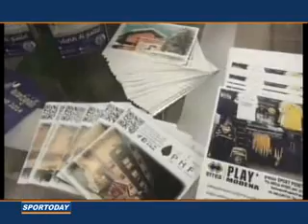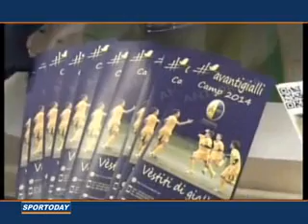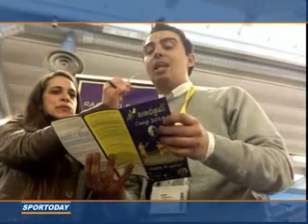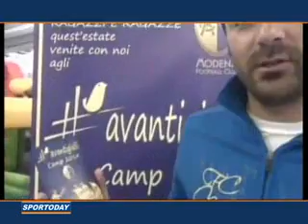Sportoday del 21 marzo 2014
Tg sportivo di Antenna 1 del 21 marzo 2014. Conduce Laura Tommasini